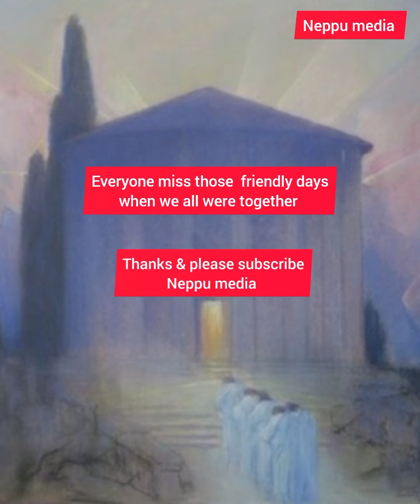Chingaaree Koi Bhadke.... Cover Neppu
[16/11, 10:02] neppuvr: Movie: Amar Prem (1972)
Lyrics: Anand Bakshi
Singer: Kishore Kumar
Music Label: Saregama

chingaaree koi bhaRke,
to saawan use bujhaaye
saawan jo agan lagaaye,
use kaun bujhaaye?
patjhaR jo baag ujaaRe,
wo baag bahaar khilaaye
jo baag bahaar mein ujRe,
use kaun khilaaye?

when a spark flares,
rains extinguish it,
but when a fire is started by the rains,
who can extinguish it?
when the autumn ruins a garden,
spring comes and blooms it again,
but when a garden is ruined in spring,
who can blossom it again?
[16/11, 10:03] neppuvr: hum se mat poochho kaise,
mandir TooTaa sapanon kaa
logon kee baat naheen hai,
ye kissaa hai apnon kaa
koi dushman Thes lagaaye,
to meet jiyaa bahlaaye
manmeet jo ghaav lagaaye,
use kaun miTaaye?

don't ask me how the temple of dreams
was broken...
it's not about people,
instead, it's a story of my near and dear ones.
when an enemy hurts you,
a friend can console you.
but when a close friend gives you a wound,
who can remove it?

naa jaane kyaa ho jaataa,
jaane hum kyaa kar jaate
peete hain to zindaa hain,
na peete to mar jaate
duniyaa jo pyaasaa rakkhe,
to madiraa pyaas bujhaaye
madiraa jo pyaas lagaaye,
use kaun bujhaaye?

I don't know what would have happened,
what I might have done,
I am alive since I drink,
had I not been drinking, I might have died.
when the world keeps you thirsty,
liquor quenches the thirst.
but the thirst that comes from liquor,
who can quench that?

maanaa toofaan ke aage,
nahin chaltaa zor kisee kaa
maujon kaa dosh naheen hai,
ye dosh hai aur kisee kaa
majhdhaar mein naiyyaa Dole,
to maanjhee paar lagaaye
maanjhee jo naav Duboye
use kaun bachaaye?

I know that in front of a storm,
no one can stand.
it's not the fault of the waves,
but that of someone else.
when the boat dwindles in the mid-river,
the boatman takes it to the shore,
but when the boatman drowns a boat,
who can save it?
Cover by Neppu
Original song of Kishore Kumar